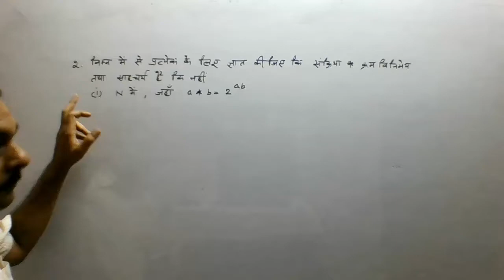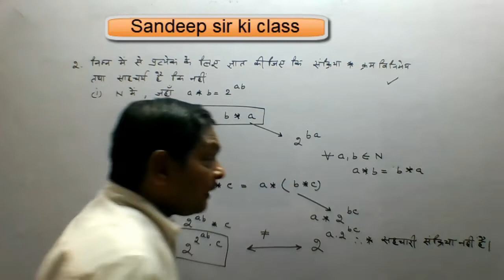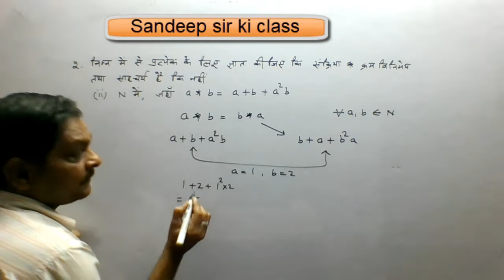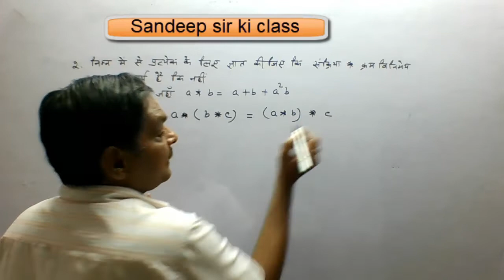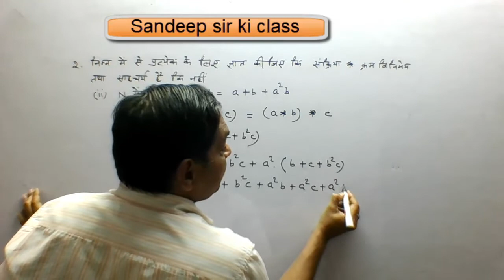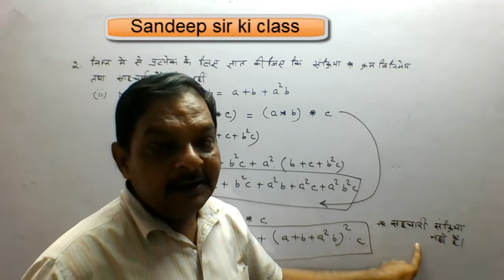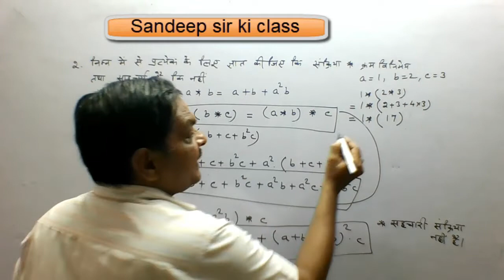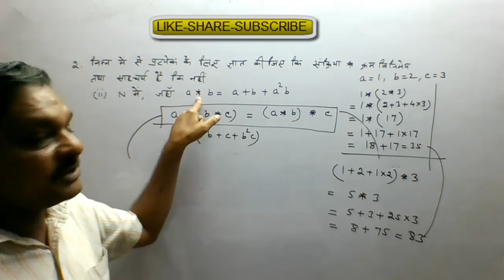Rbse class 12|Chap 1 Ex 1.3 Q. 2(i)(ii) Composite Functions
कक्षा 12 गणित राजस्थान बोर्ड के अध्याय 1 संयुक्त फलन के प्रश्नों का हल...